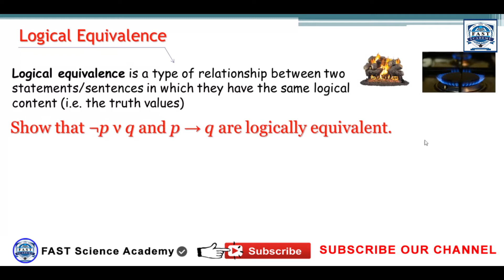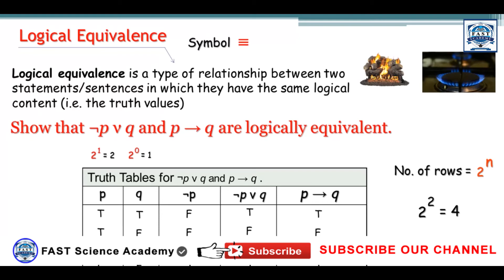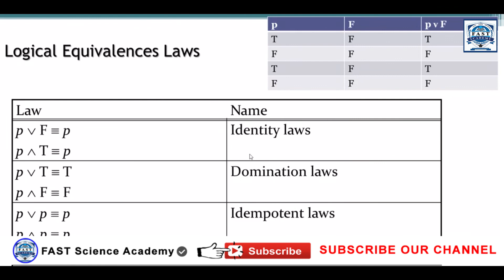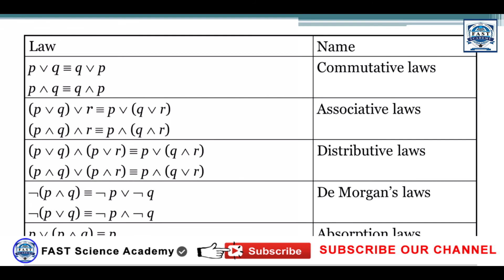Lecture 9: logical equivalence discrete math, ¬p ν q and p → q , laws in urdu hindi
what is logical equivalence discrete math, ¬p ν q and p → q are logically equivalent, laws in urdu hindi ,
what is logical equivalence in discrete math in urdu ,
logical equivalence laws in urdu ,
logical equivalence laws in hindi ,
what is logical equivalence in discrete math in hindi ,
logical equivalence laws examples  in hindi ,
logical equivalence laws examples in urdu ,
logical equivalence using laws in hindi  ,
logical equivalence using laws in urdu ,
show that (p → q) ∧ (q → r) → (p → r) is a tautology
determine whether ( ¬ p ∧ (p → q)) → ¬ q is a tautology
logical equivalence examples answers
show that (p ∨ q) ∧ (¬p ∨ r) → (q ∨ r) is a tautology.
proving logical equivalence without truth tables
[(p ∨ q) ∧ (p → r) ∧ (q → r)] → r
p implies q equivalent to not p or q
logical equivalence problems and solutions
logical equivalences involving conditional statements ,
logical equivalences laws ,
logical equivalences involving quantifiers ,
The proposition p ∨ ¬(p ∧ q) is also a tautology as the following the truth table ... Show that (p → q) ∧ (q → p) is logically equivalent to p ↔ q,
Idempotence Law ,
Absorption Law ,
Complementarity Law ,
Commutative Law ,
Associative Law ,
Distributive Law ,
De Morgan's Law ,
Conditional Elimination ,
Bi-conditional Elimination ,
logical equivalence laws examples ,
logical equivalence examples ,
logical equivalence truth table ,
logical equivalence exercises ,
logical equivalence calculator ,
logical equivalence proofs ,
logical equivalence in discrete mathematics ,
logic laws ,
Complete Guidance About Discrete Mathematics

Discrete Mathematics